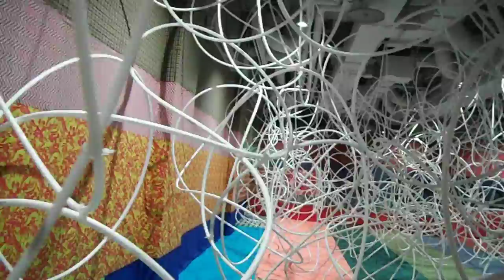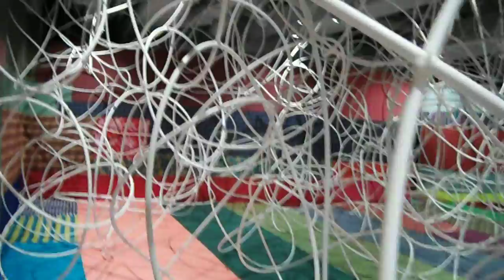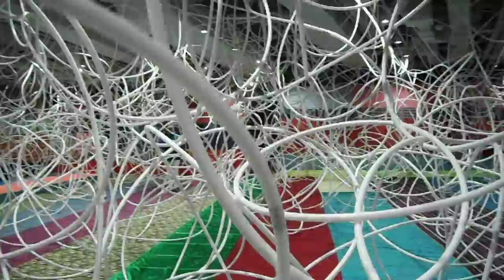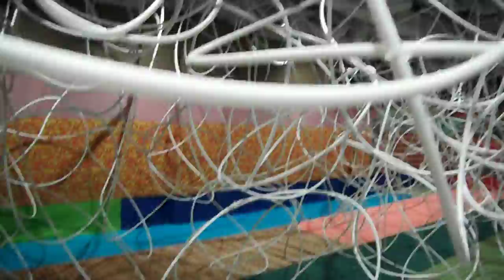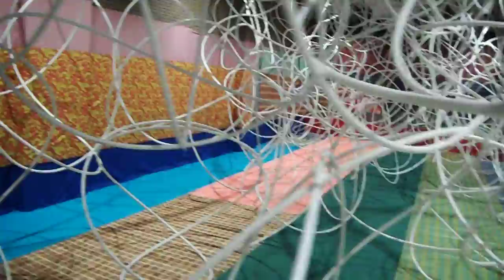DSCF6483YCC Temporary鬼頭健吾20170903